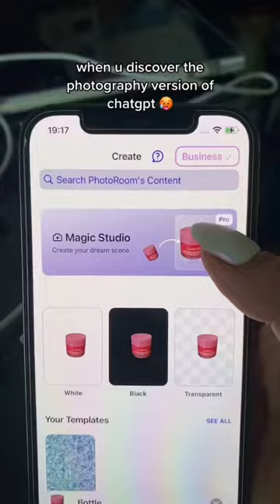The chatgpt of product photography... 😲